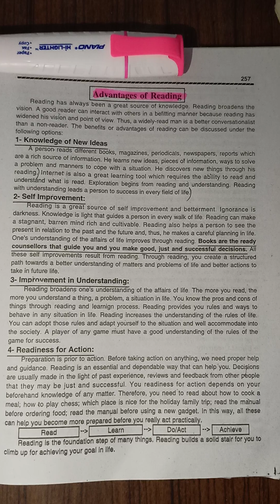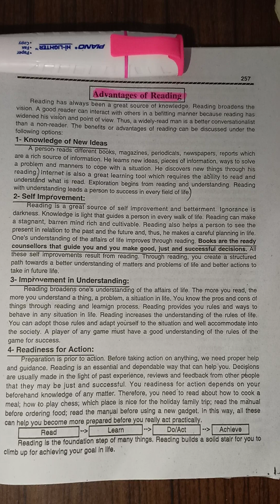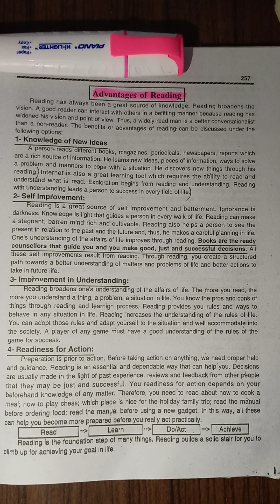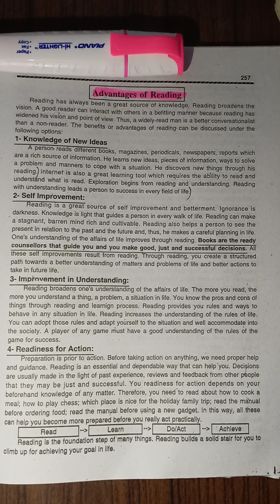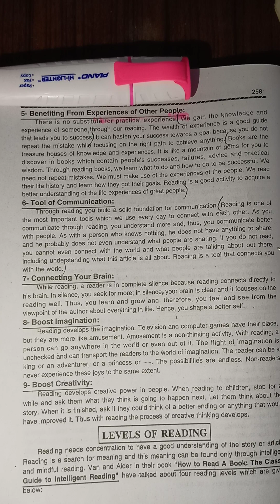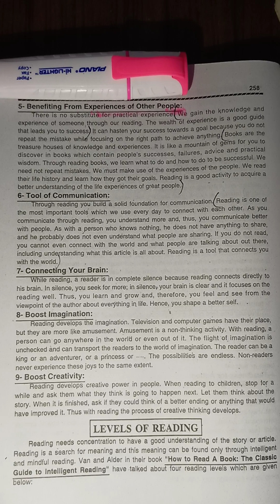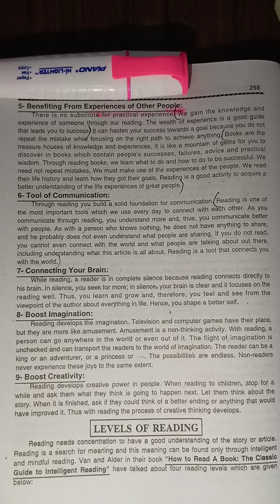Advantages of reading|| reading skills|| importance of reading / business communication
This video contains a detailed lecture on reading